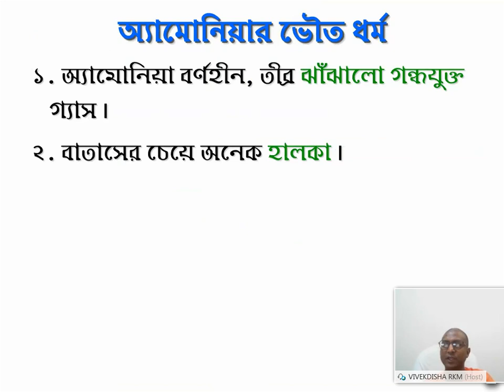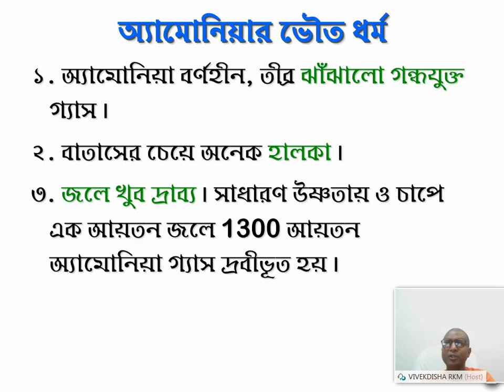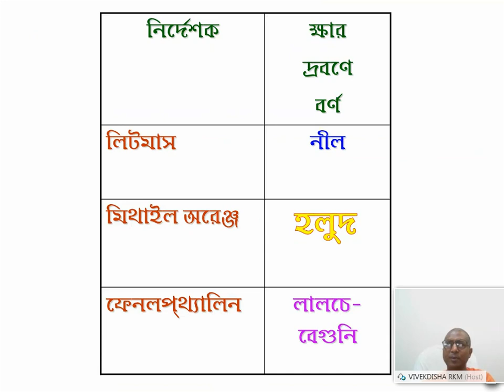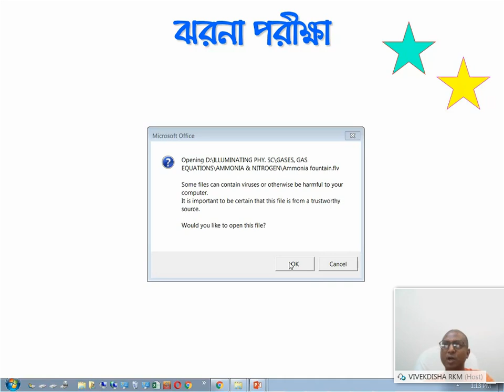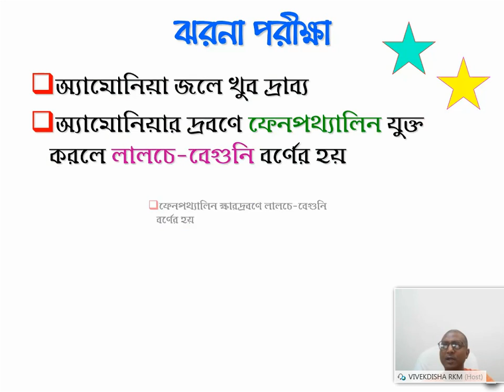অ্যামোনিয়ার ঝরনা পরীক্ষা Ammonia Fountain Experiment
বিবেকদিশা অনলাইন ক্লাসে আলোচিত বিষয় ‘অ্যামোনিয়ার ঝরনা পরীক্ষা’।
The topic ‘Ammonia Fountain Experiment’ was discussed in Bangla in VIVEKDISHA online class.